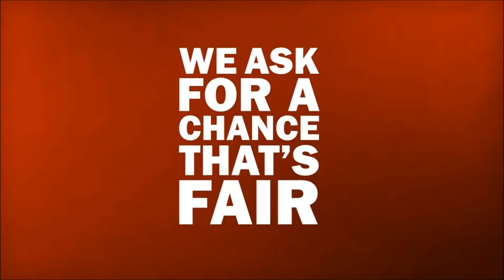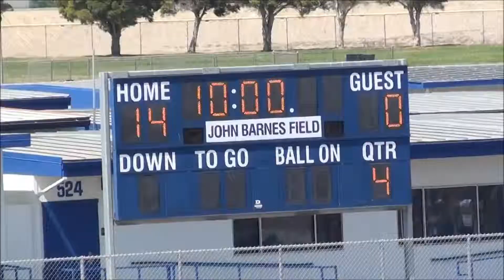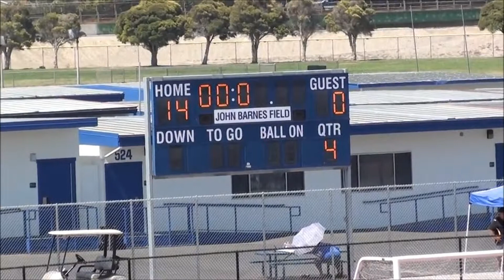Tustin Cobras Vs Los Alamitos Griffins 9-6-14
Junior Mighty Mite Football
Pop Warner
Orange Empire Conference